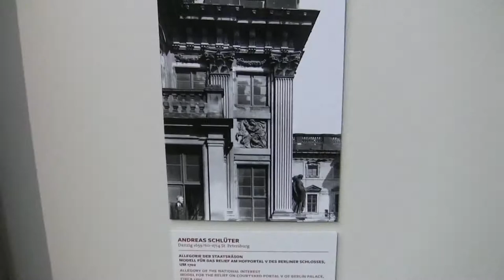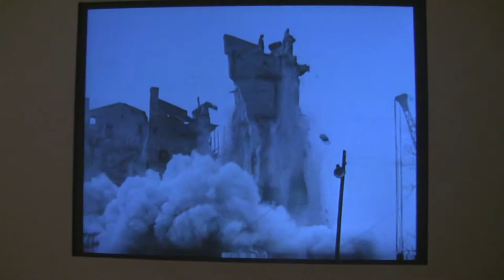Schloss Bau Meister - Andreas Schlüter und das barocke Berlin: Ausstellung im Bode Museum, Berlin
Impressions of the exhibition "Palace Construction Master -- Andreas Schlüter and Berlin in the Baroque era" from 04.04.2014 to 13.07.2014 at the Bode-Museum, Berlin.

Impressionen der Ausstellung "Schloss Bau Meister -- Andreas Schlüter und das barocke Berlin" vom 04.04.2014 bis 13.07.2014 im Bode-Museum, Berlin.

Der große Abwesende: Seine Werke sind zerstört oder weit verstreut, Schlüter selbst verschwand in Russland. Zum 300. Todesjahr ruft das Bode-Museum den Barock-Bildhauer in Erinnerung -- mit einer Werkschau als Berliner Nabelschau.